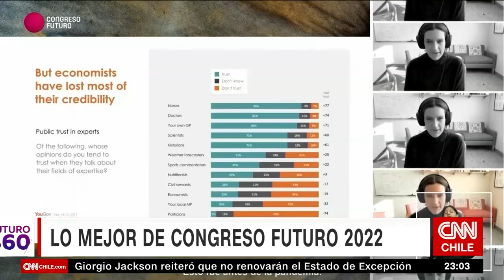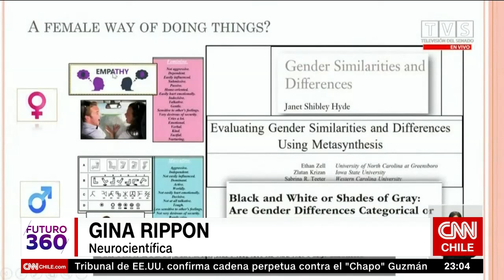Futuro 360 | Capítulo 177: Los desafíos de la ciencia en Chile durante 2022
En este capítulo de Futuro 360, destacamos la exposición de la activista por la inteligencia artificial ética y ex codirectora del equipo de investigación Ethical AI en Google,  Timnit Gebru en Congreso Futuro (CF) 2022. También analizamos los desafíos que se avecinan en el Ministerio de Ciencia, Tecnología e Innovación bajo el gobierno de Gabriel Boric (CS) y el liderazgo del nuevo jefe de cartera, Flavio Salazar (PC).